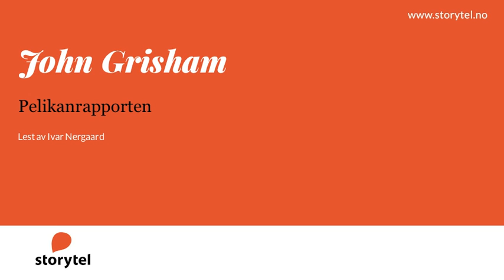Lydbok - John Grisham: Pelikanrapporten - Lest av Ivar Nergaard